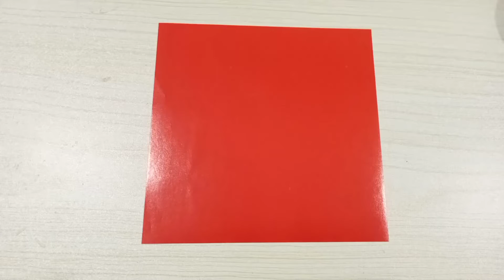Origami Perahu Layar || Arif Origami